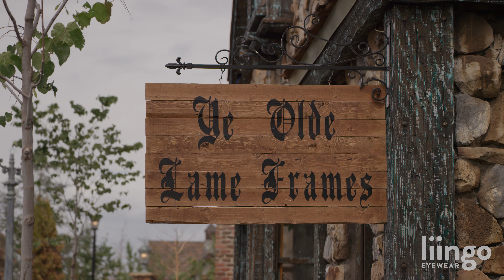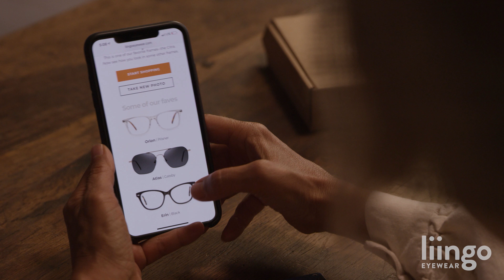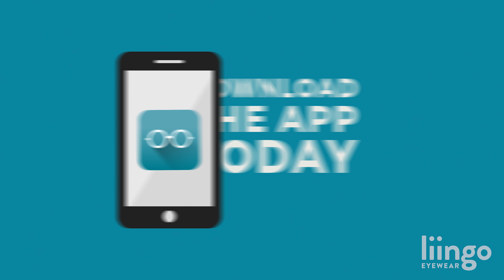Lingo Eyewear: Medieval | Ad by Chamber Media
Check us out at CHAMBER.media